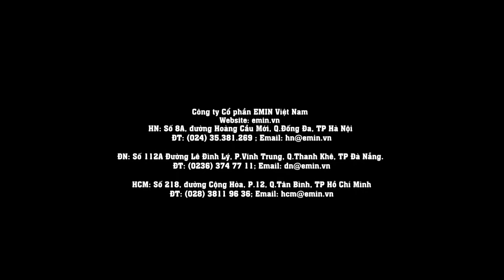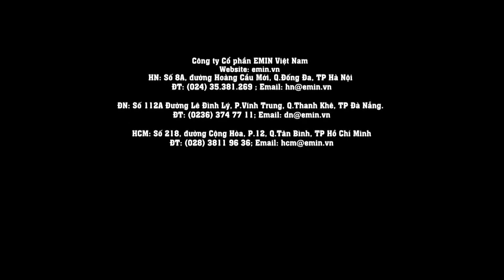Máy đo điện áp tĩnh điện cầm tay TREK 520-1-CE EMIN Việt Nam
Máy đo điện áp tĩnh điện cầm tay TREK 520-1-CE (không tiếp xúc,±2kV) thuộc Series 520 hãng Trek, cung cấp các phép đo chính xác, không tiếp xúc của điện áp bề mặt tĩnh điện cho các ứng dụng ESD trong cả môi trường ion hóa và không ion hóa. Các ứng dụng công nghiệp bao gồm đo tích điện trong quy trình sản xuất LCD hoặc đo điện tích tĩnh trong sản xuất chất bán dẫn.

ĐN: Số 112A Đường Lê Đình Lý, P.Vĩnh Trung, Q.Thanh Khê, TP Đà Nẵng.